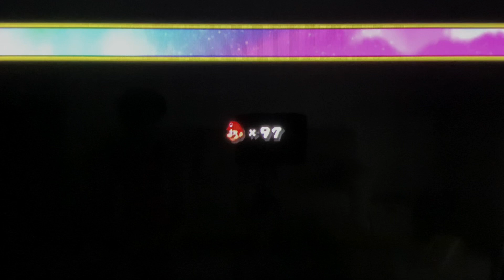New Super Mario Bros. Wii | 😠YOU WANT SOME MORE?!!😠 - #23